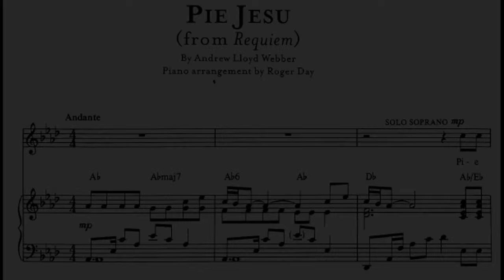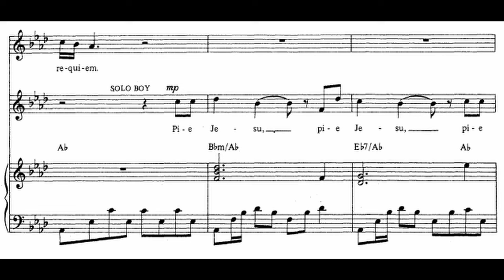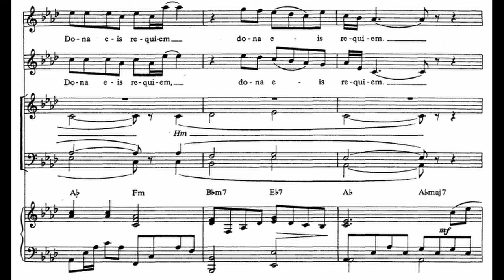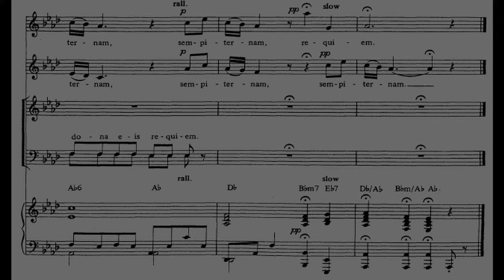Pie Jesu (Andrew Lloyd Webber) in Ab From Requiem / Piano accompaniment